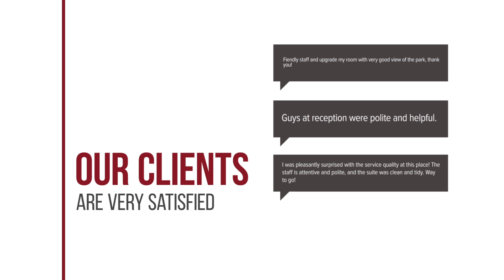Hotel Iliana hotel review | Hotels in Filippiada | Greek Hotels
Hotel Iliana hotel video review. Hotels in Filippiada, greek 3 stars hotels.